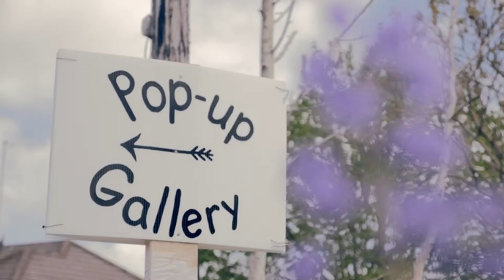CORRANDULLA POP - UP GALLERY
Pop - up gallery in Corrandulla featuring the artwork of Birgit Lochmann and Nora Bryce 2015